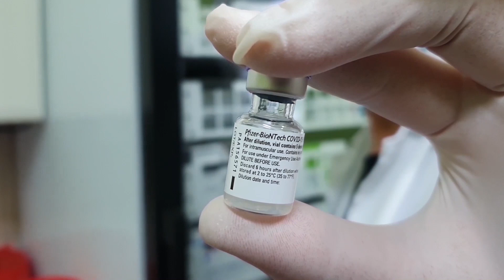Kolejne zmiany w szczepieniach